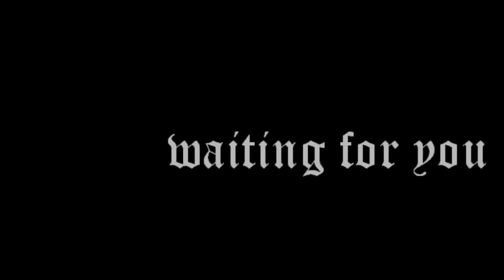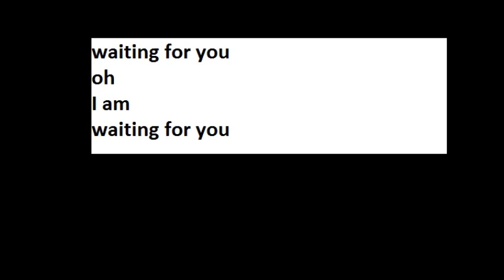Envelope Waiting for you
If you like Judas Priest and Axe - you will love Envelope !
This is an early track called "Waiting for you "
Jan Karlsson - lead vocals & lead guitarr
Jonny "Rain" Rosengren - bass
Metal-Mattias Bengtsson - rhytm guitarr
Hasse Öhman - drums